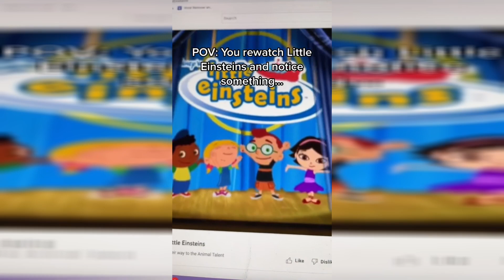Memes To Watch BEFORE The FNAF Movie 😨 | Part 18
⚠️  To all TikTok creators, I do not receive compensation from YouTube for creating compilations. I am willing to remove any content that belongs to you.

⭐ I want to clarify that I am not the original creator of these videos; I compile them from TikTok. The video includes the usernames of the original authors.